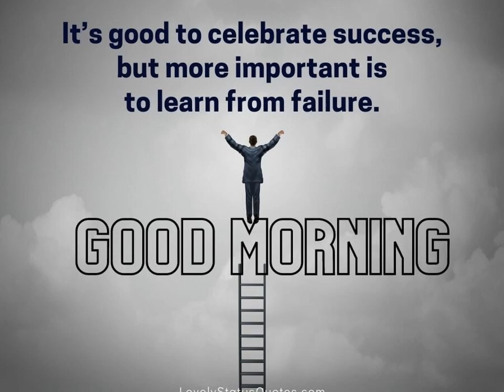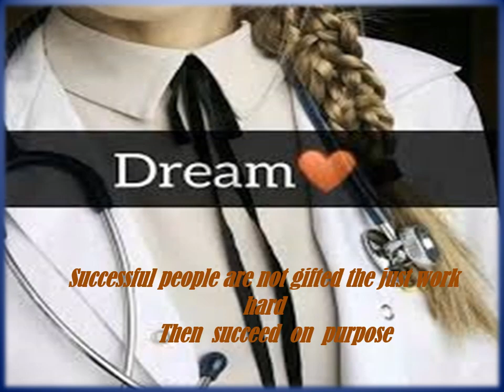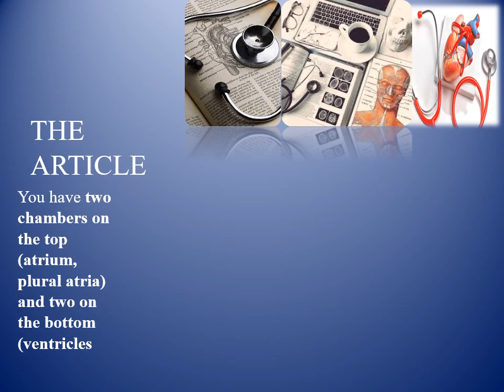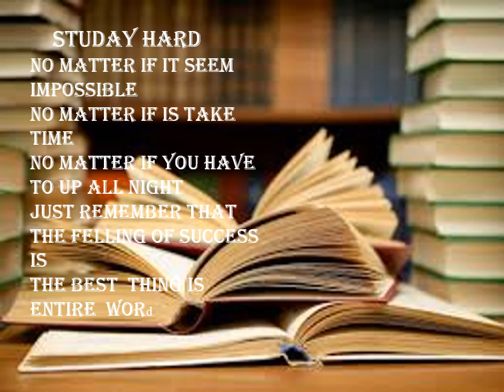Ambition | Doctor | Presentation | PowerPoint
A Doctor is a person who helps to keep human health in healthy condition. Doctors help patients to get relief from their pain. Doctors play a very essential role in human life.